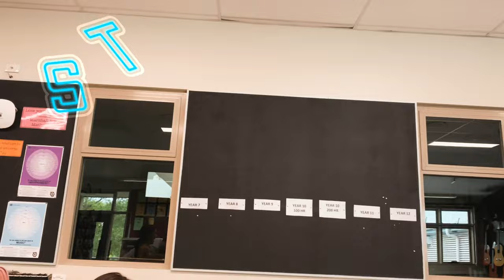SCHOOL MUSICAL TEASER 2023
The rumours are flying as this years Bethany College musical is about to be announced.